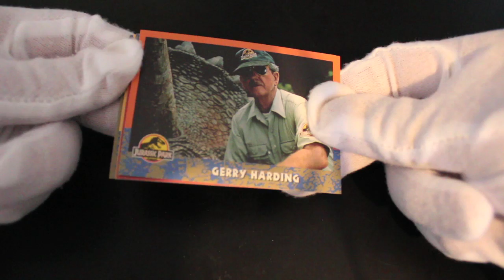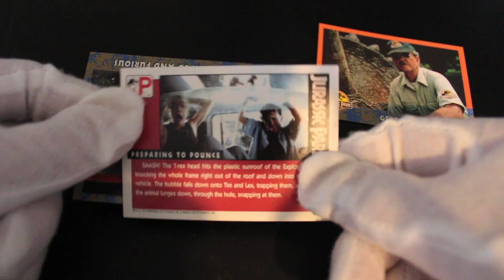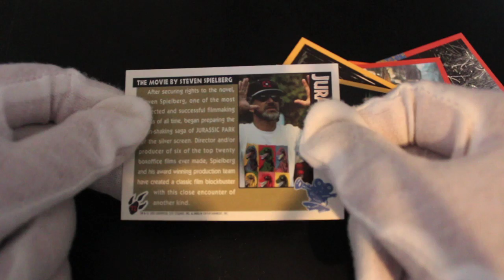Trading Card Tony #101 - Jurassic Park - Pack Opening!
The show where Trading Card Tony opens trading card packs and offers trading card tips on how to handle your trading cards!